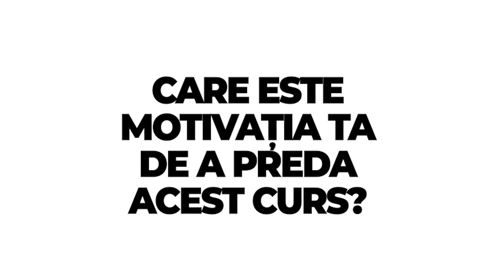𝐂𝐮𝐫𝐬 𝐖𝐞𝐝𝐝𝐢𝐧𝐠 𝐏𝐥𝐚𝐧𝐧𝐢𝐧𝐠 𝐃𝐚𝐥𝐥𝐞𝐬𝐆𝐎 𝐜𝐮 𝐄𝐥𝐞𝐧𝐚 𝐍𝐞𝐚𝐠𝐮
Elena Neagu: "Îmi doresc foarte mult ca generațiile noi de wedding planneri să urmeze și trendurile internaționale și să încercăm să schimbăm într-un fel evenimentele din România. Practic, să ne orientăm către evenimente mai micuțe, evenimente în aer liber, nu clasicul ballroom".

Alege cursurile 𝐃𝐚𝐥𝐥𝐞𝐬𝐆𝐎 și învață de la cei mai buni!